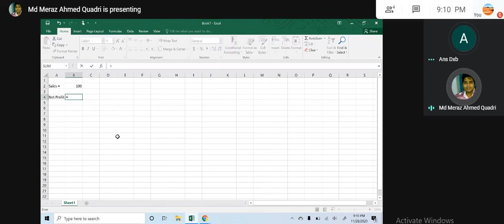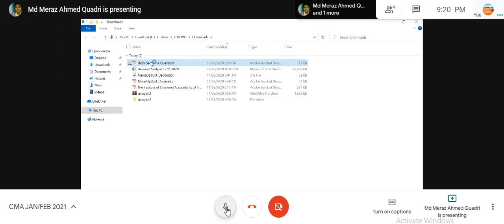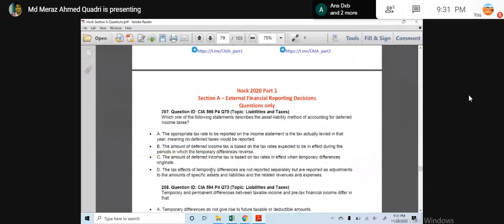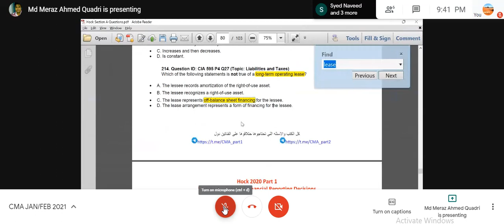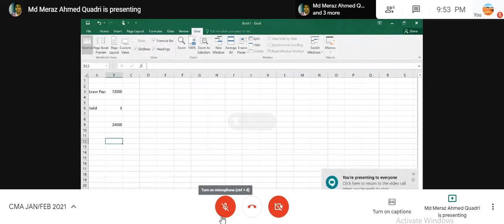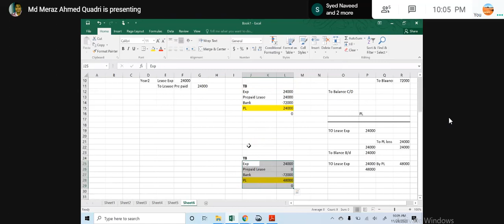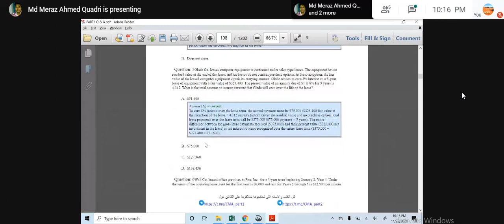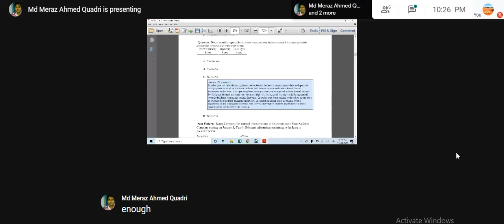CMA USA PART 1 LEASE ACCOUNTING MCQ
If you need Any help to complete your CMA USA
Please contact Md Meraz Ahmed Quadri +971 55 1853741